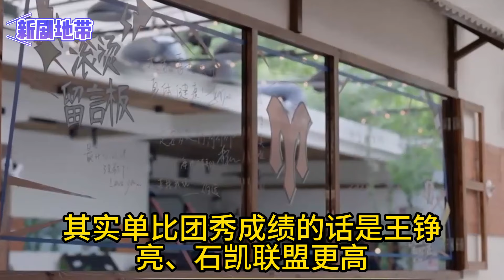《披荆斩棘4》尤长靖四公用实力证明，他四次公演能拿下三次火焰，真非运气#李克勤